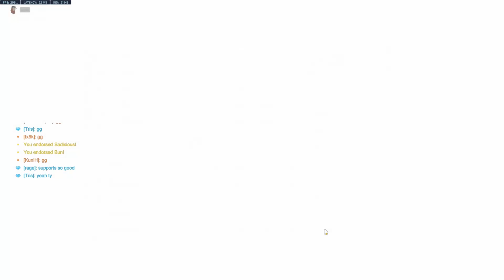Overwatch 2 but it's edgy and cool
live sometimes
i will never stop picking goofy music for these